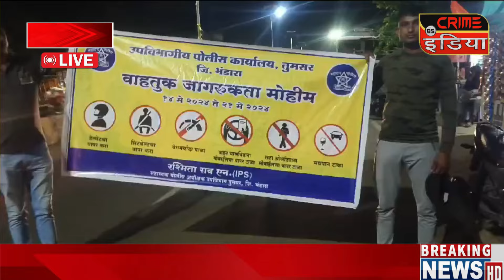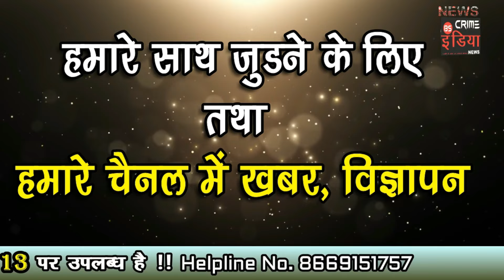cin- 14 से 21 मई तक यातायात जागरुकता मोहीम आयोजित....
14 से 21 मई तक यातायात जागरुकता मोहीम आयोजित.